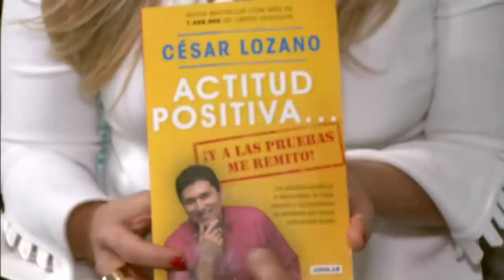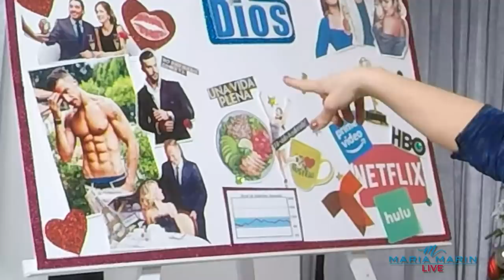Regalando mis vestidos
Decidi regalar mis vestidos, mira todo lo que pude liberar de mi closet.